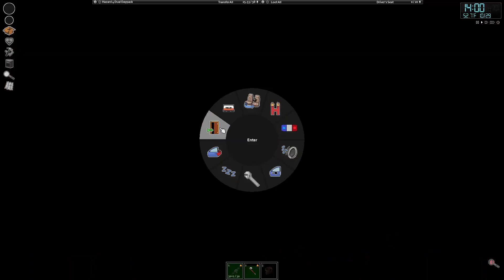Road Work Days - Project Zomboid Ep. 36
At long last, the dreams of reaching the gun show will soon be realized. Went out to face the road work head on, but it was too much. The muli-day battle is waiting to be resumed.